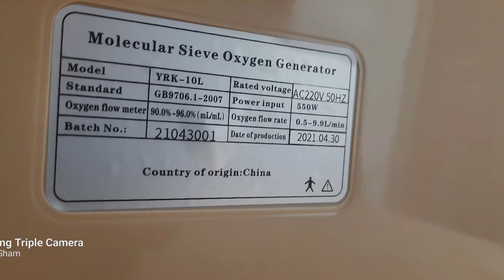UNBOXING OF 10LTR MEDICAL CONCENTRATOR |TAMIL